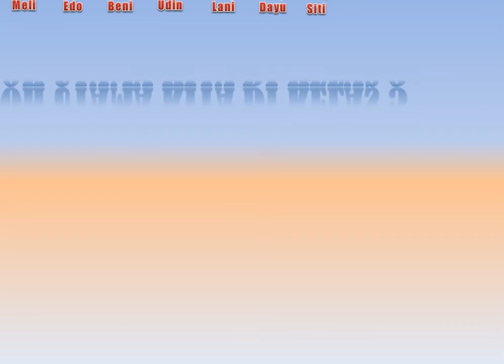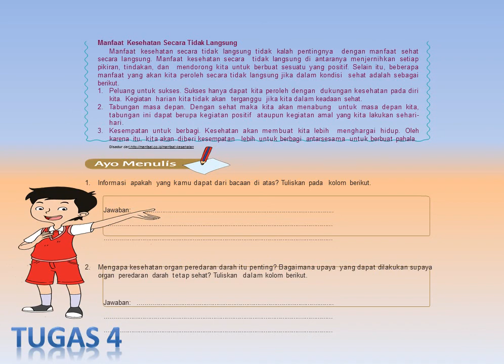KELAS 5 TEMA 4 SUBTEMA 1 PEMBELAJARAN 5